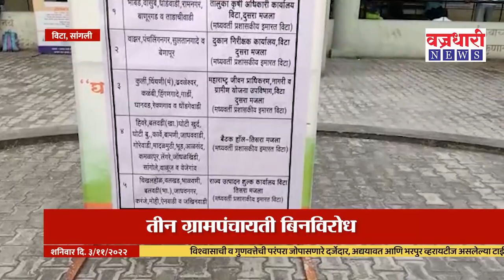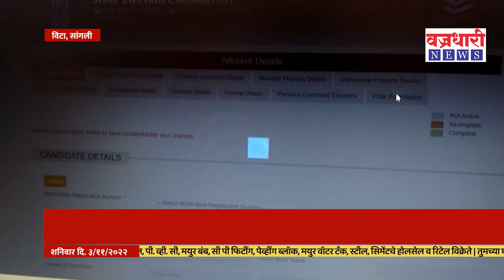Vita | खानापूर तालुक्यात शेवटच्या दिवशी विक्रमी अर्ज दाखल।। वज्रधारी न्यूज ।।